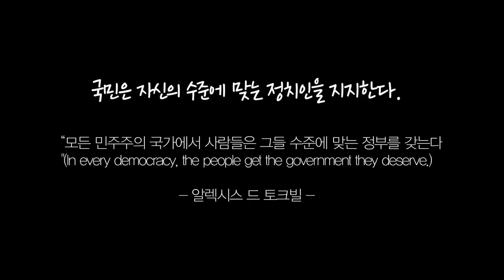국민의힘7차토론 - 국민은 자신의 수준에 맞는 정치인을 지지한다!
열린공감TV는 진실의 큰 바다를  항해하는 유튜브 플랫폼 언론법인